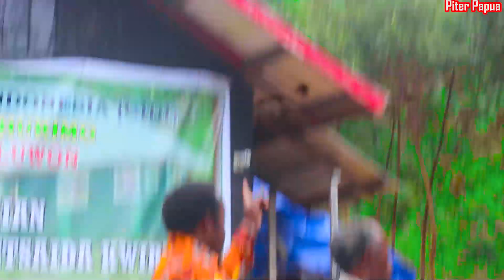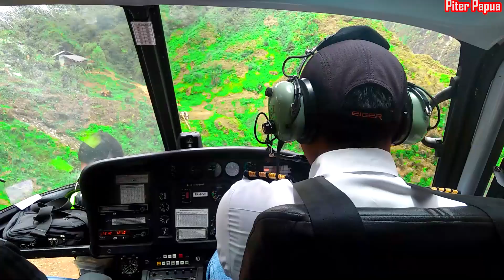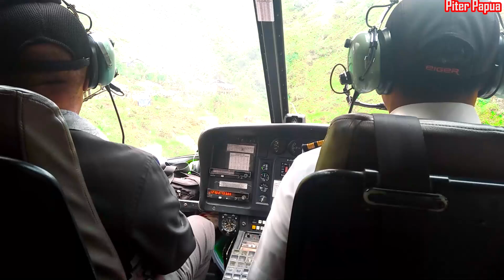Helikopter Mendarat di Jurang, Kami disambut Masyarakat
Bupati Yahukimo Abock Busup memberikan bantuan sebesar Rp200 juta kepada  masyarakat Kampung Sosi, distrik Holuwon, Kabupaten Yahukimo, di Kwiria.

Bantuan itu dibagi menjadi Rp 100 juta untuk pembangunan Gereja dan Rp 100 juta lainnya, untuk pekerjaan lapangan terbang (lapter) di Kampung Sosi.

Bupati juga meresmikan Gedung Gereja Gidi Sosi.